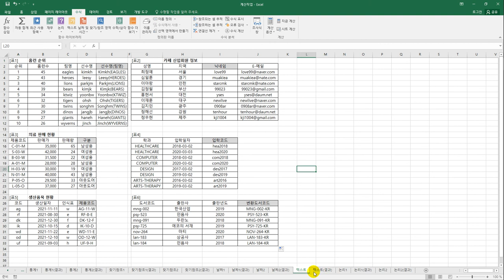[컴활2급실기] 텍스트 함수